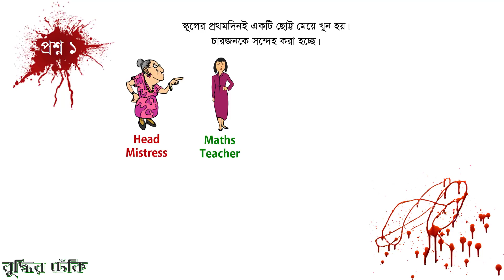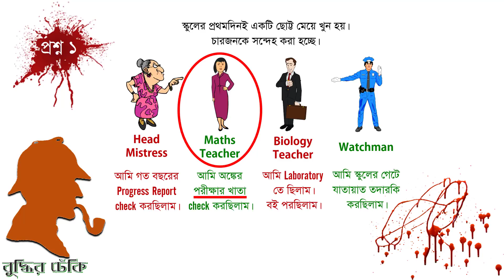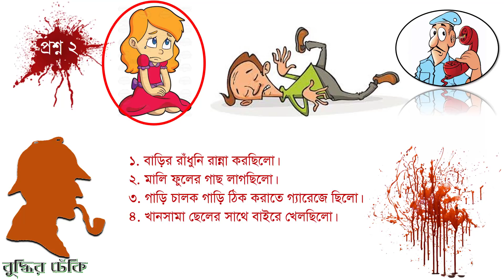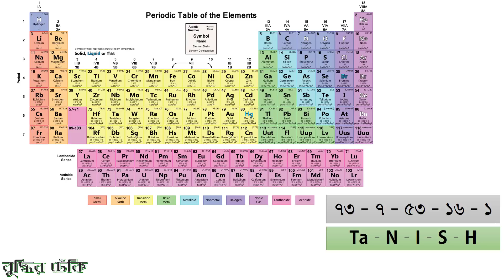Top 3 Murder Mystery Riddles | Who is the Killer | Riddle #21 | Bangla Brain Teaser Puzzle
Murder Mystery Riddle | Sherlock Holmes Puzzles | Who is the Killer | খুনি কে | Bangla Brain Teaser Puzzle

Are you a genius? Do you think you can solve riddles and puzzles? If you are good in solving math games and enjoy IQ Tests, this video and other videos in our Channel are for you. Best part is that everything here is in Bangla (Bengali) – সম্পূর্ণ ভাবে বাঙালী channel.